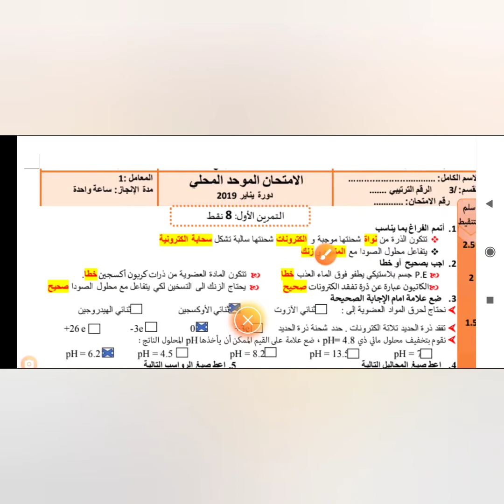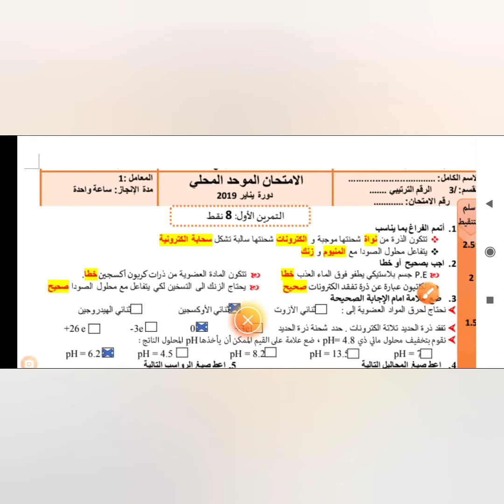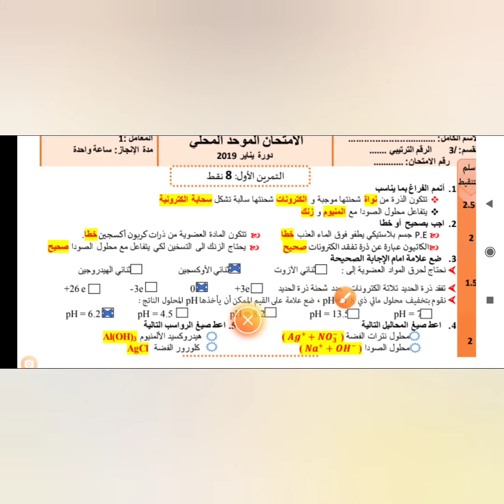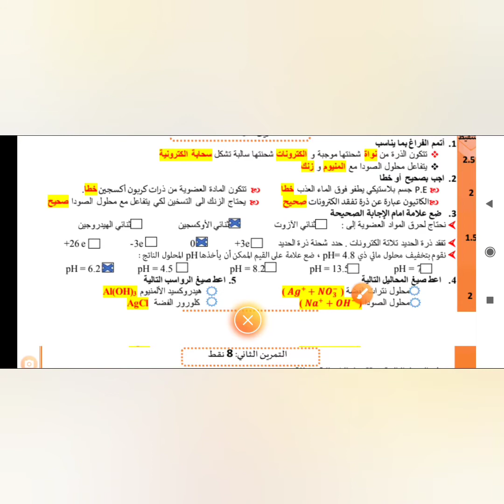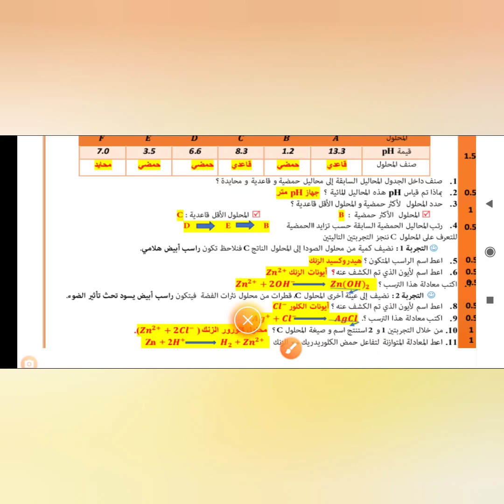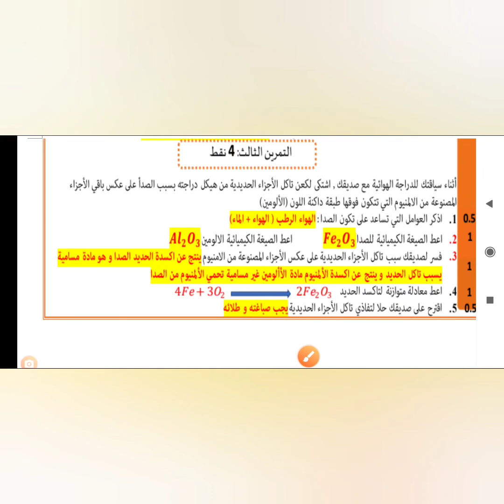الامتحان الموحد المحلي للسنة الثالثة اعدادي